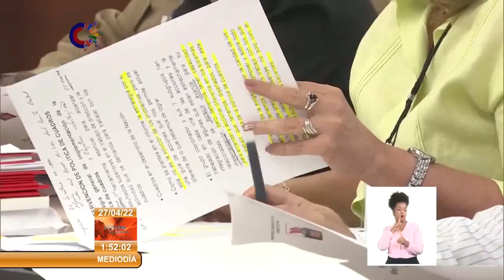IV Pleno del PCC: ¿Qué hacer en materia económica para mejorar la situación del país?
Durante su segunda jornada, el IV Pleno del Comité Central del Partido, continuó el examen de los principales desafíos que enfrenta Cuba en MateriaEconómica. La reunión está encabezada por el primer secretario de la organización política y presidente de la República, Miguel Díaz-Canel Bermúdez. le compartimos este trabajo vía Canal Caribe.